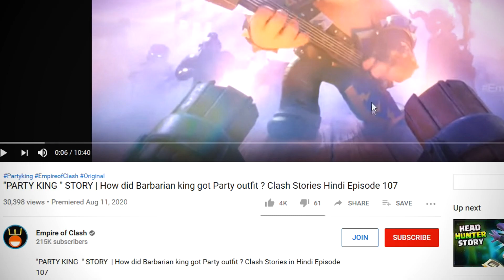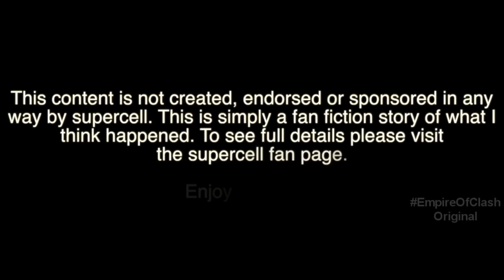PIRATE QUEEN " STORY | Archer queen कैसे बनी एक Pirate ? Clash Stories Episode 109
WANTED: Pirate Queen ! Archer Queen has went rouge and became the queen of the sea !
The New Pirate Queen who is known for her attitude of a rebel , and hold a special x-bow made of Harpoon ,but what happened that made Archer queen to leave her royal life and walk on the path of becoming a Pirate ? Why is there bounty on her and she became the most wanted queen ?  Find out in the story of Pirate queen in Hindi.

Become empire of clash member  and Join the Goblin gang "FOR ONLY RS.29" (PER MONTH) and help me in keeping running the channel.

It is a simple fan fiction and doesn't claim to be true.

Some subtitles might be wrong please
Help to make this video available in your native language by editing/adding subtitle:

A video by @Empireofclash